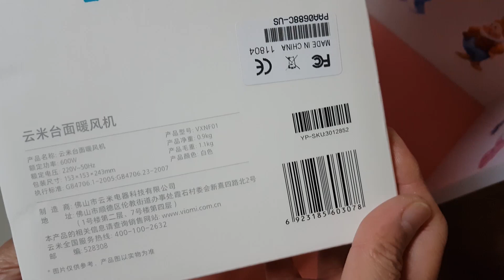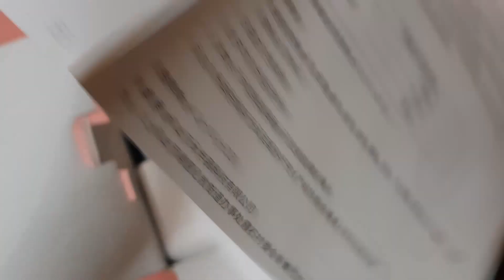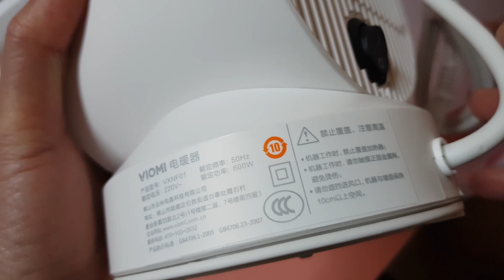Quạt Sưởi Mini Xiaomi Viomi VXNF01 Heater - Unboxing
V Adventures Channel

Quạt Sưởi Mini Xiaomi Viomi VXNF01 Heater

Phương pháp gia nhiệt PTC ceramic
Điện áp định mức: 220 V
Tần số định mức: 50Hz
Công suất định mức: 600W
Kích thước: 116 x 116 x 212 mm
Trọng lượng: 0,9kg